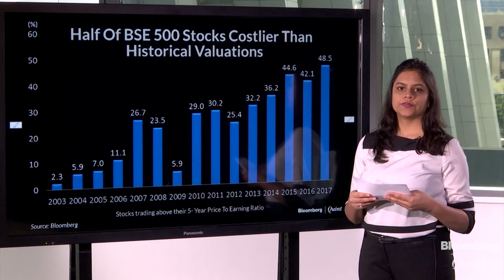Chart Of The Day: Indian Stocks Above Historical Valuations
Nearly half of the stocks in the S&P BSE 500 Index are costlier than their average five-year price-to-earnings. That’s the highest proportion of stocks trading above their historical valuations in 15 years, according to data tracked by Bloomberg.